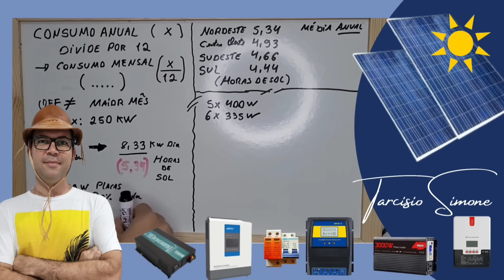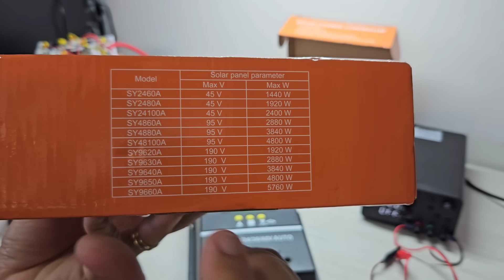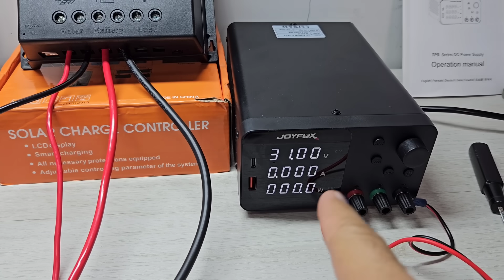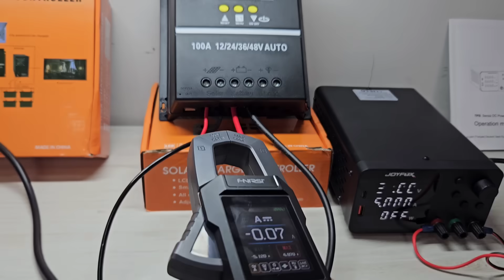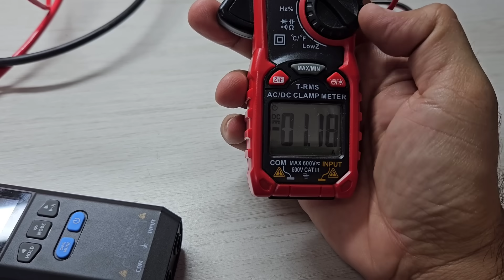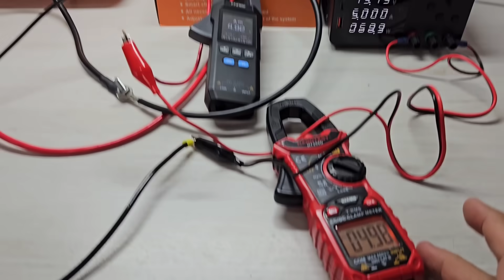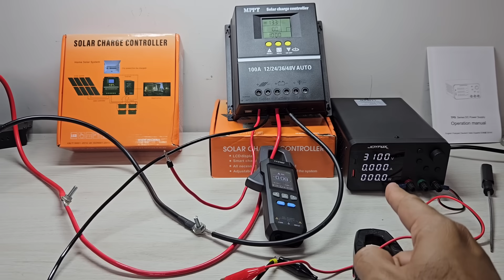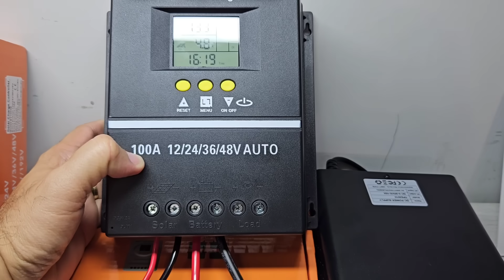☀️O tal "MPPT" que FERRA muita gente no OFF GRID Solar - SY48100A - SY10048 - YCX-131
AGORA A VERDADE SOBRE ESSE suposto "MPPT" do vídeo (É PWM)

4PCS EVE100Ah Kingbo Lifepo4 Bateria
4PCS EVE105Ah Kingbo Lifepo4 Bateria
2PCS EVE206ah Kingbo Lifepo4 BR
2PCS EVE280Ah Kingbo Lifepo4 BR

HÍBRIDO NO BRASIL 6200W SUMRY (SEM BATERIAS)
Híbrido NO BRASIL 6200W ANENJI (SEM BATERIAS)
HÍBRIDO ANENJ 4,2KW 24V
3000W SRNE NO BRASIL

MPPT SY48100A - SY10048 - YCX-131